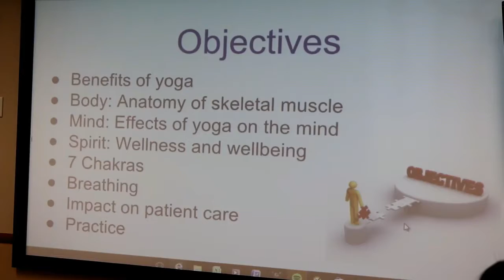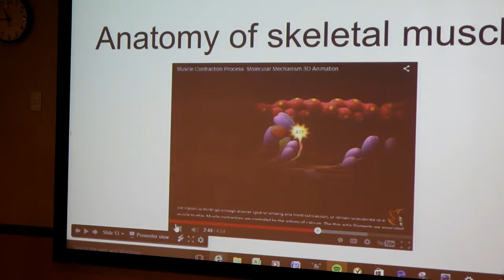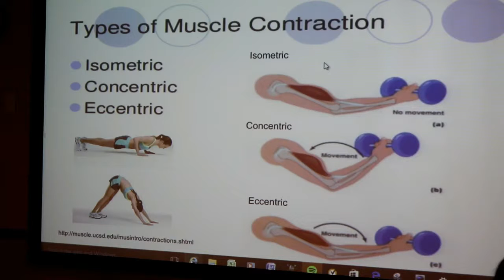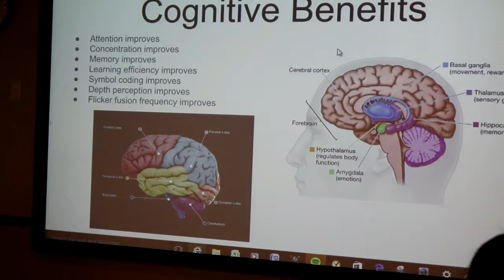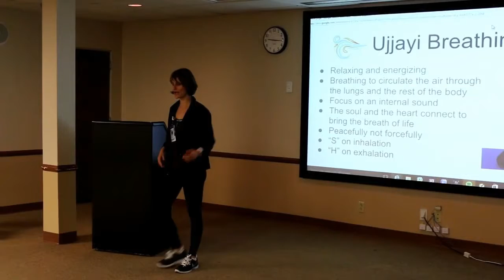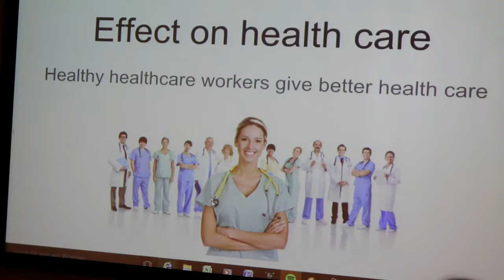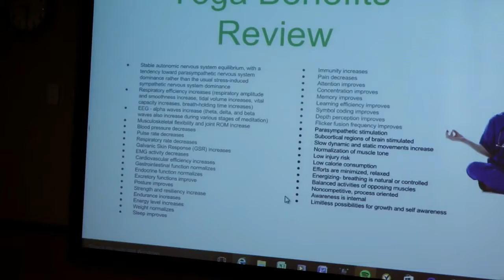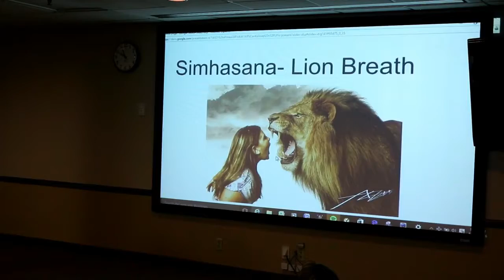Why Yoga by Caroline Base RN, BSN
When you think about yoga, perhaps you imagine a girl who is able to put her legs behind her head, or a man who can turn himself into a human pretzel; but of course, yoga is more than just the ability to perform extreme physical poses. In fact, some of the simplest poses offer the greatest benefits.

Surgical Oasis Institute - Dr. Iraniha

Orange County laparoscopic hernia surgery

Orange County hernia surgery

Orange County hernia repair

Surgical Oasis Institute